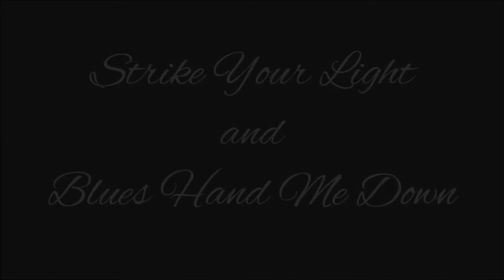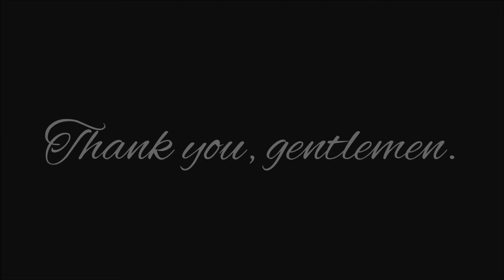Vintage Trouble at The Wiltern - SHOW OPENER - Strike Your Light & Blues Hand Me Down 11-15-17 1080p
Shot in 1080p. Please adjust the quality on the bottom of the video with the wheel in lower right corner if it is playing at a lesser quality. This was wonderful night with one of my favorite bands, Vintage Trouble, at the historic and magnificent Wiltern in Los Angeles, CA. I AM SO PROUD of the boys and their continued tremendous success. I know that headlining at The Wiltern is a dream come true for them and that this was a very special night for them too. If you are unfamiliar with the band, this, their show opener, will give you a taste of their incredible gifts - songwriting, musicianship, showmanship, professionalism, humor, passion and an incredible love and respect for each other and their loyal fans. The energy they exude wraps itself around and then penetrates their audiences like a healing balm. It is uplifting, energizing, renewing and JOYBRINGING. No other live band touches me in the same way this band does. I invite and implore you to EXPERIENCE this great band of brothers for yourself. Ladies and gentlemen. I present, for your pleasure, VINTAGE TROUBLE.

Ty Taylor ~ vocals
Nalle Colt ~ guitar
Richard Danielson ~ drums
Rick Barrio Dill ~ bass
Brian London ~ keys

Be well, safe and happy.